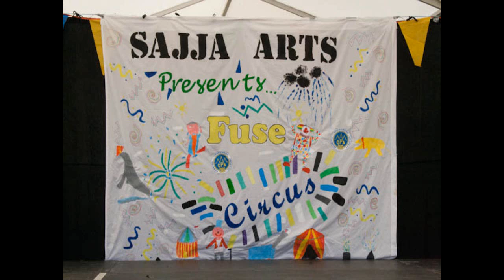Fuse Festival 2012 Outreach: Ridgeway Primary School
Children from Ridgeway Primary School perform at Lichfield Arts' Fuse Festival as part of the 2012 Outreach project.